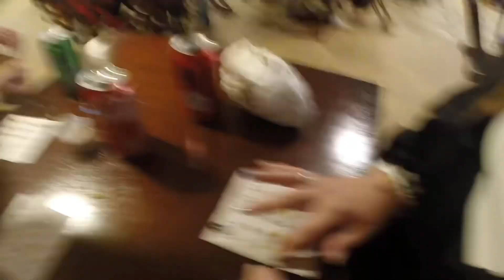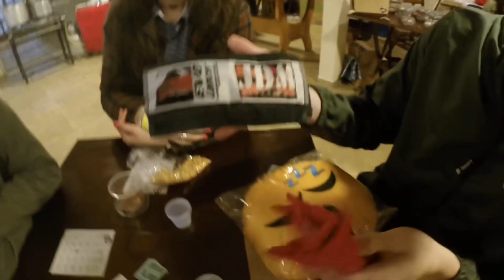ACENDERAM A FOGUEIRA COM UMA BMW E36! O ARRAIA DA JDM EXPERIENCE PEGOU FOGO!!!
Mais um vlogão de evento e, dessa vez, fomos no arraia do JDM Experience. Uma festa julina que contou com várias atividades como bingo, pescaria e boca de palhaço, fora muita comida boa e música ao vivo. E é claro, com um vasta exposição de carros desde um Celta até um Skylink R34!

Um grande abraço, anota a placa, é o IMBACK!